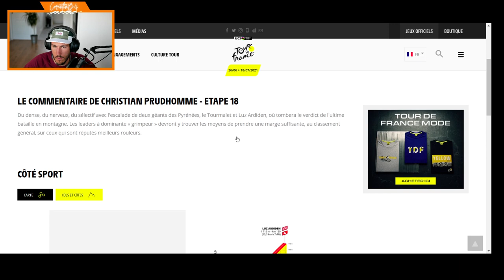Reco de l'étape 20 du Tour de France 2021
Retrouvez la présentation complète de notre repérage de l'étape 20 du Tour de France 2021 entre Libourne et St Emilion.

00:00 - Intro
01:28 - Présentation du Tour de France 2021
06:30 - Présentation de l'étape 20
07:25 - KM 0
19:26 - Sortie de Libourne
23:41 : KM 7 Pomerol
28:43 - Côte de Néac
40:24 - Bosse de Chéreau
44:18 - Vers Montagne
49:00 - Montagne vers Cheval Blanc
58:50 - Cheval Blanc vers St Emilion
1:05:42 - Arrivée à St Emilion
1:08:00 - Debrief